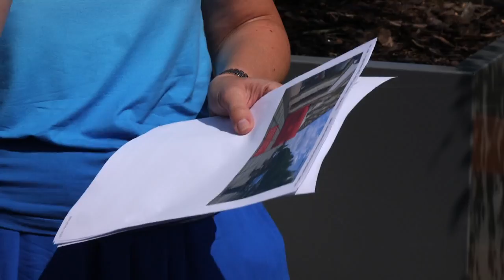Ogródki gastronomiczne nie tylko latem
Prezydent Częstochowy wydał zarządzenie, które umożliwi restauratorom poszerzanie powierzchni swoich lokali poprzez samonośne konstrukcje także w miesiącach zimowych.